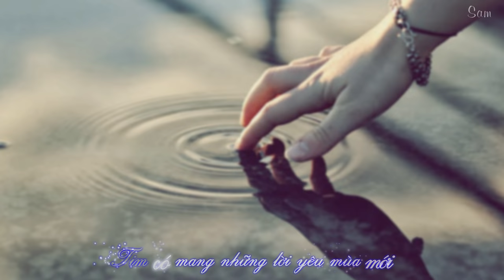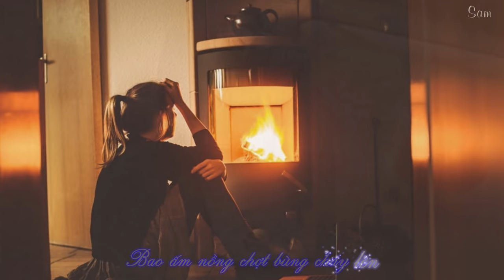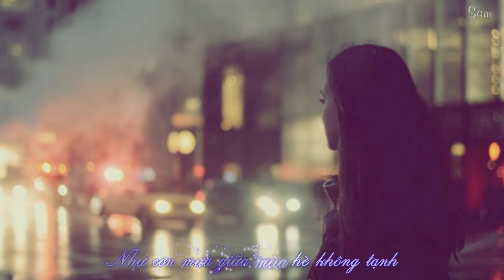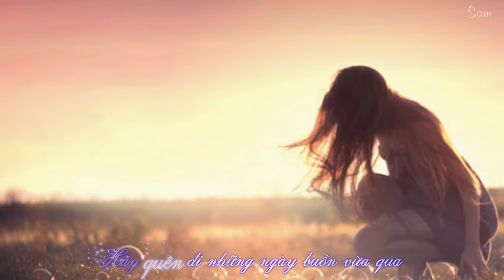Ngày gặp lại - Dương Triệu Vũ (Lyric Video)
Ngày gặp lại
Nhạc sĩ: Minh Min
Ca sĩ: Dương Triệu Vũ